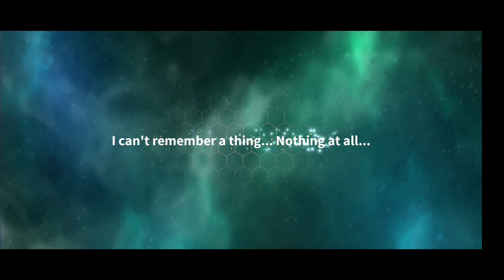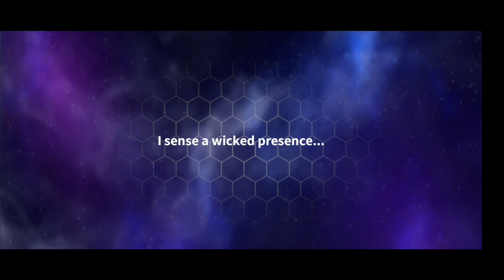Outerplane Global Launch! 200 summons for Rin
Yeah if you're wondering why i have that much, it's because I'm an early player and I've been saving up to this time to bet her. Thank god they didn't changer her kits and because if that's she's tied with Valentine as a must have unit.